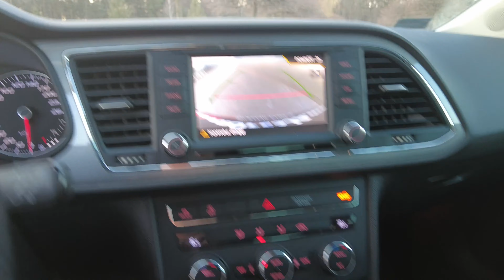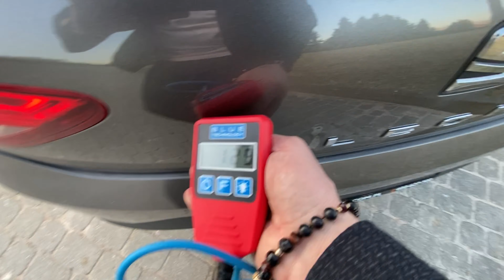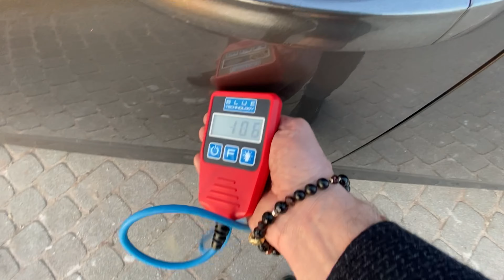PREZENTACJA Seat Leon FR 1.4TSI 2016 facebook/autoprofesja autoprofesja.com.pl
W prezentacji Seat Leon w usportowionej wersji FR.
Silnik pojemności 1.4 i mocy 125KM, rok produkcji 2016, przebieg tylko 122000 km.
Samochód krajowy, od pierwszego właściciela, oryginalny lakier.
Automatyczna klimatyzacja x2
tempomat
kamera cofania
LEDowe reflektory
koła aluminiowe 17 cali
elektrycznie regulowane, podgrzewane i składane lusterka

Masz pytania dzwoń, pisz maila lub wiadomość przez messengera czy WHatsApp.

Krzysztof Oracz
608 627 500